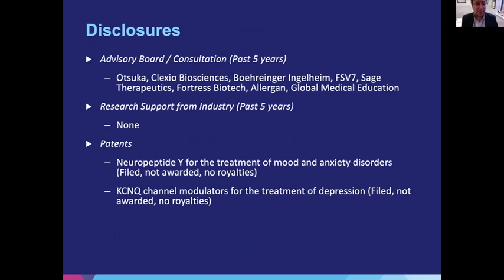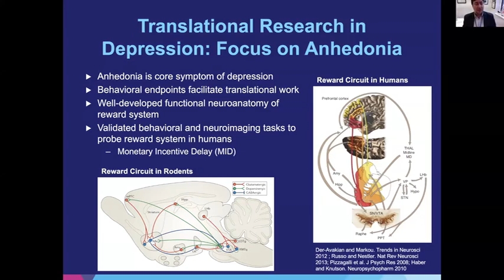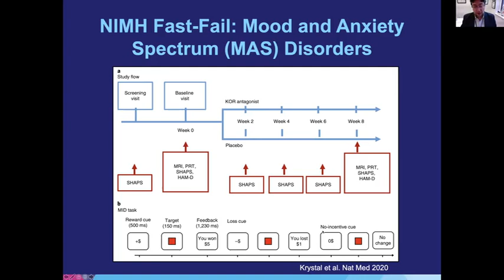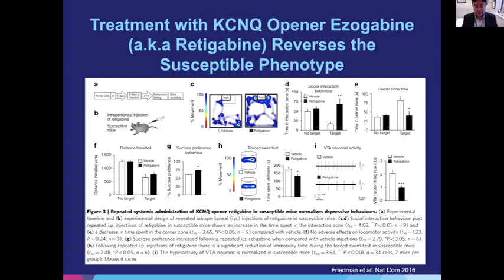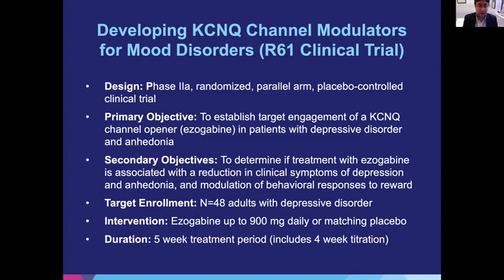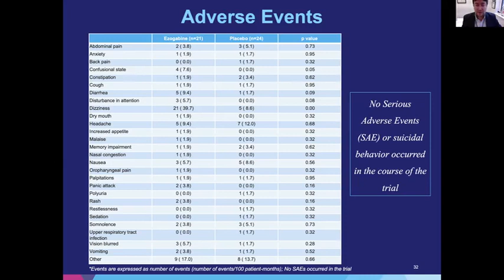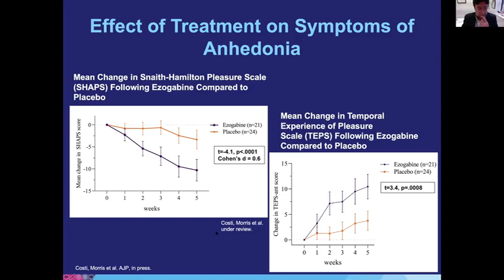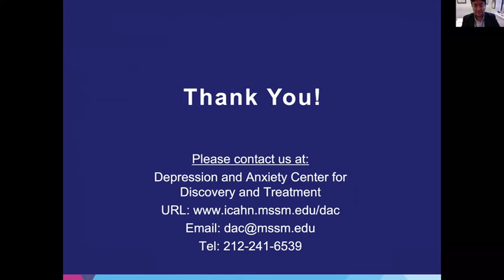FBI Cyber Series - by James W. Murrough, MD, PhD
James W. Murrough, MD, PhD, Director, Depression and Anxiety Center for Discovery and Treatment and Associate Professor of Psychiatry and Neuroscience at the Icahn School of Medicine at Mount Sinai, discusses
"Developing KCNQ Channel Openers as Novel Antidepressants: From Bench to Bedside" during his Friedman Brain Institute's "FBI Cyber Series" talk.